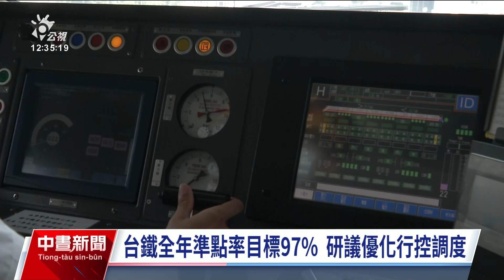台鐵上半年準點率無起色 交長盼導入先進設備減調度壓力｜20240620 公視中晝新聞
台鐵轉型公司化第1年，將年度準點率目標訂在97%，不過通勤時間容量飽和，又要兼顧準點，調度壓力極大。交通部長李孟諺上午到台鐵行控中心視察，希望台鐵導入更多先進化設備，減輕第一線調度壓力。至於外界關注何時調整票價，李孟諺回應，台鐵正在研議，會循機制報董事會，目前未有時間表。